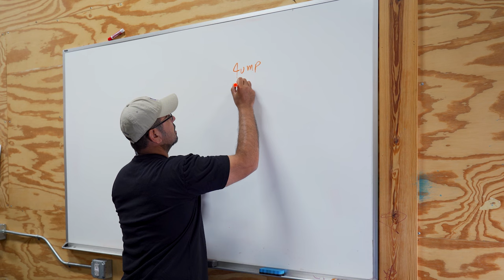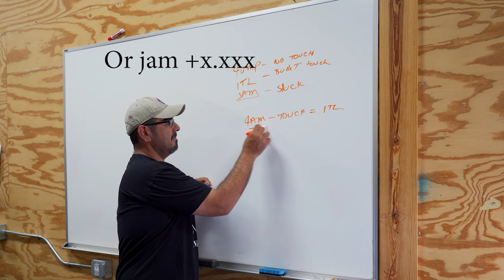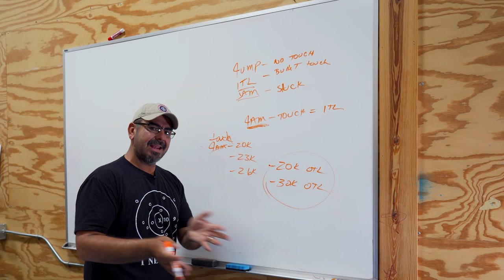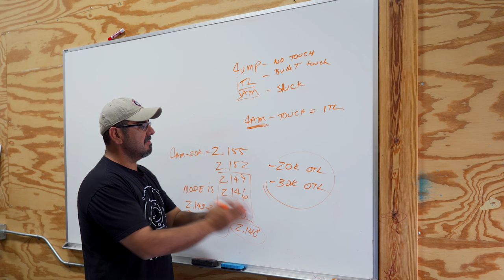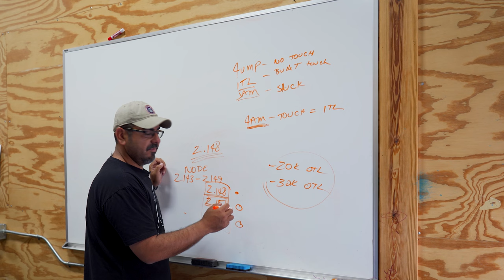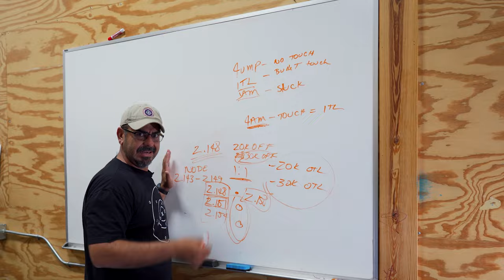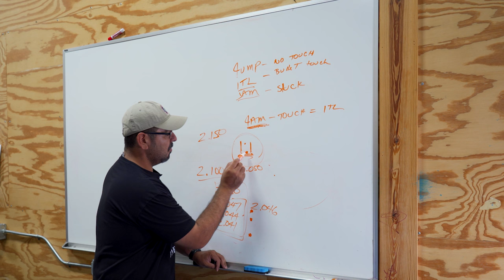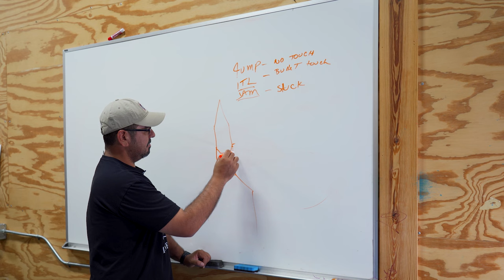Chasing the lands is STUPID: Part 2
This video expands on the previous one and clarifies how this method works.  Erik also answers questions people had on the previous video.